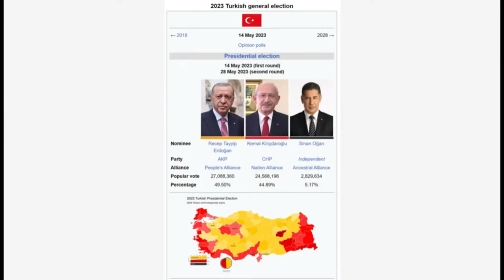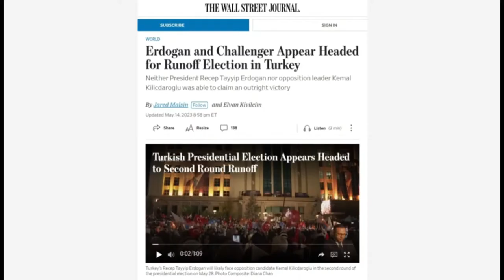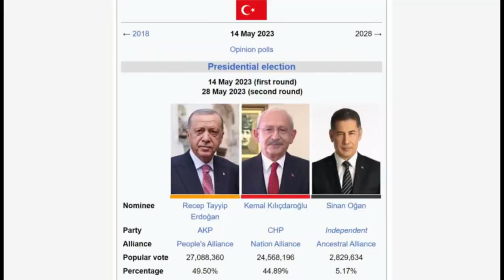统治二十年，还继续？命运攸关世界的土耳其大选，埃尔多安之功过 ；摆脱美国控制？ ｜华尔街人物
六度世界store front 链接：